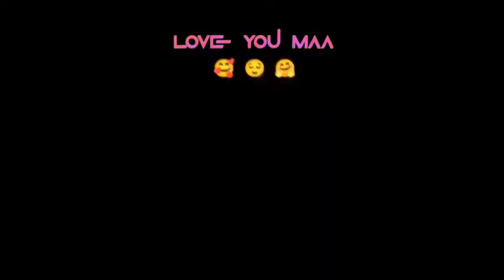Uske Jaise Mamta Kaha Hoti Hai Duniya Me Sbse Bada Yodha maa hoti hai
Uske Jaise Mamta Kaha Hoti Hai Uske Na Mebhi Ha Hoti Hai Ar a Such Hai Duniya Me Sbse Bada Yodha maa